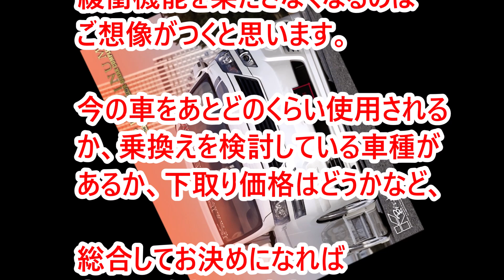【Q&A】左側のショックからオイル漏れ。交換は左側だけでOK？10万キロ超の車体です。